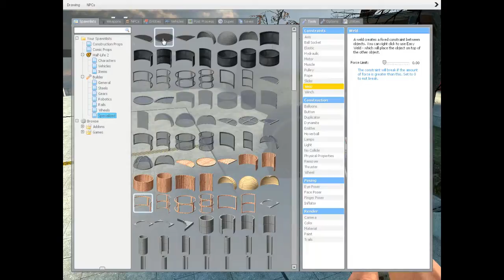Garry's Mod Space Mission